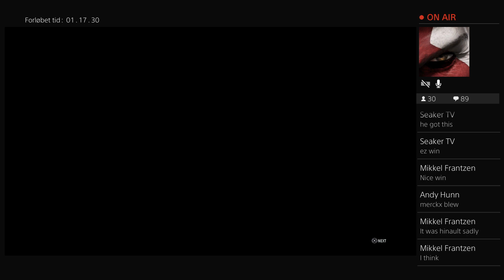Tour de France 2017 - PS4 - Pro Team - S8E11 - LIVESTREAM - Mercx got killed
I have reach over 3 million views, and 3.300 subs the last 3 years - Thank You!

I am DANISH, but make most of my videos in English if nothing else is say.
Use hashtag PSforumdk on Twitter to make a tweet to site.